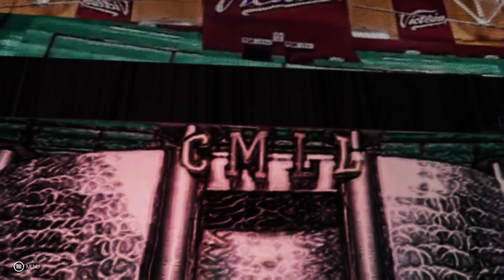CMLL WWE 2K19 (Episode 4) Mysta Cyric